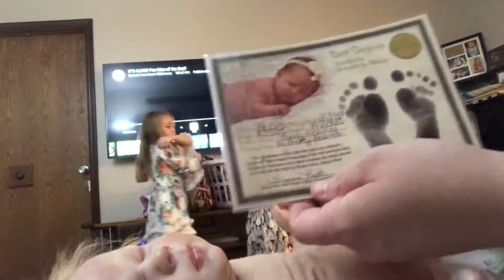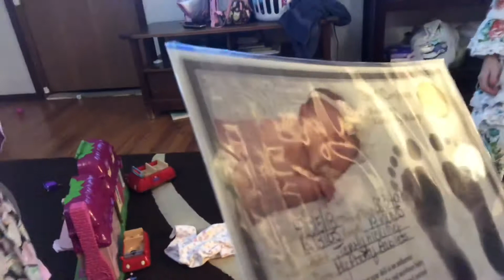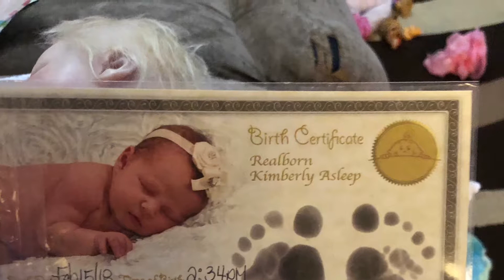Update on scam baby and someone’s for sale!(realborn Kimberly)SOLD